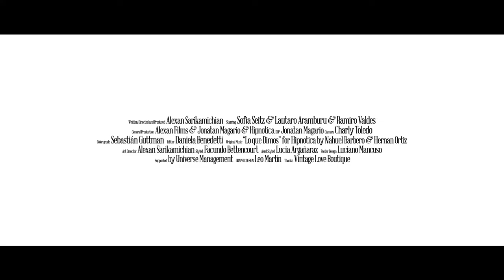Schön! presents | lo que dimos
Alexan Sarikamichian takes us on the road in "Lo Que Dimos." In the film, which Schön! presents exclusively, we follow a trio of teenagers who, inspired by nature, wish to escape from the city and get lost in their dreams — finding the freedom and desire to love under the sun.

writing, direction, art direction + production. Alexan Sarikamichian
general production. Alexan Films, Jonatan Magario + Hipnotica
talent. Sofia Seitz, Lautaro Aramburu + Ramiro Valdes
dop. Jonatan Magario
cinematography. Charly Toledo
colour grading. Sebastián Guttman
editing. Daniela Benedetti
fashion. Facundo Bettencourt
original music.“Lo que Dimos” for Hipnotica by Nahuel Barbero + Hernan Ortiz
poster design. Luciano Mancuso
credit design. Leo Martin
support. Universe Management
fashion assistant. Lucia Argañaraz
special thanks. Vintage Love Boutique
creation, direction + production. Alexan Films @ alexan.com.ar